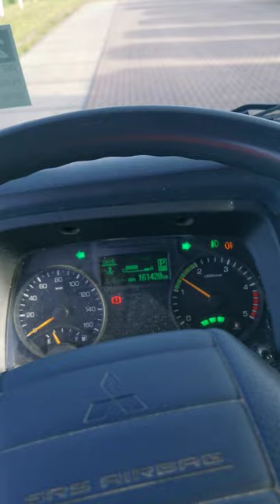Kleyn Trucks - FUSO CANTER 7C18 2015 163,791 km